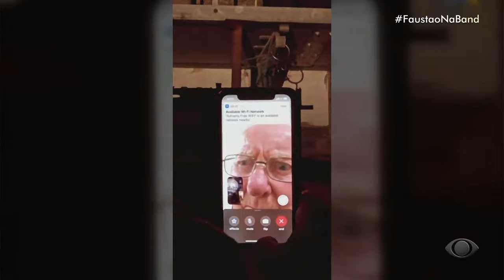FAUSTÃO NA BAND - CHURRASCÃO DO FAUSTÃO - 01/04/2022 | PROGRAMA COMPLETO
Após 34 anos, Fausto Silva está de volta à Band, emissora em que se tornou um dos maiores comunicadores do Brasil. O programa Faustão na Band estreia dia 17 de janeiro, às 20h30, logo após o Jornal da Band.